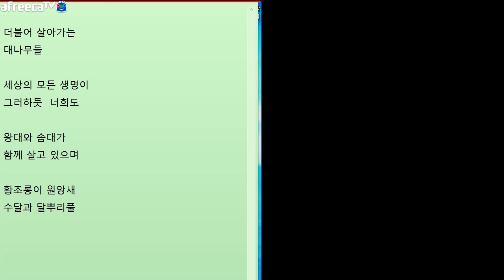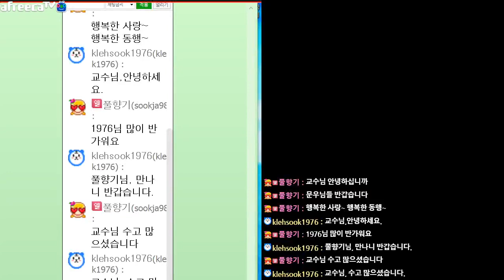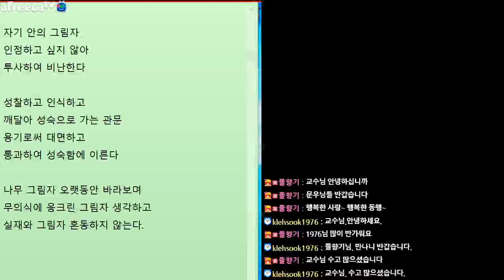[문학토크2014회]문학박사 박덕은TV